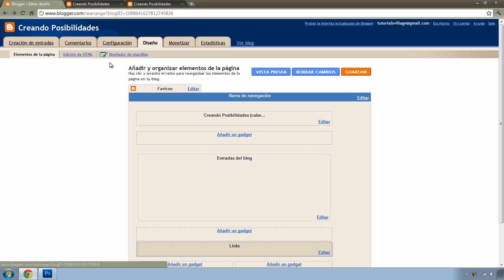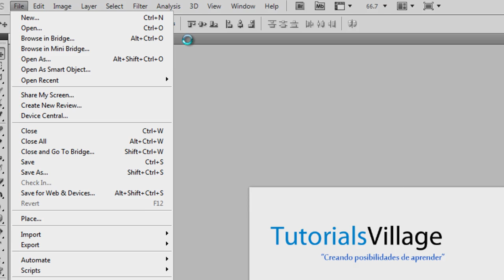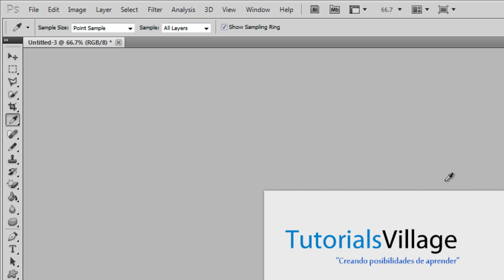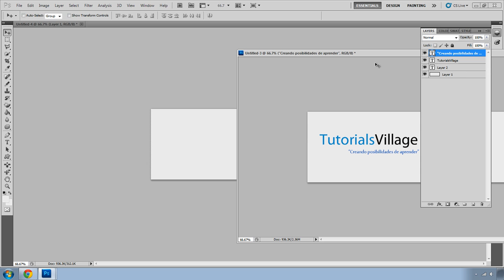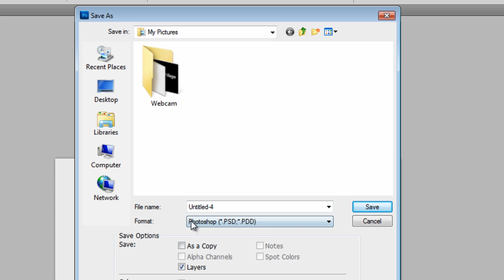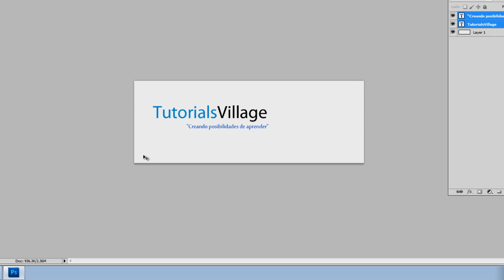Tutorial de Blogger - Crear un encabezado y Agregarlo a tu blog (Parte 10)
Este es un nuevo tutorial de como crear un simple encabezado en
photoshop y agregarlo en tu blogger mira como me quedo el encabezado